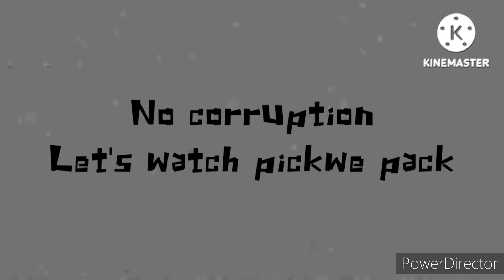f Breaks Barney pictures